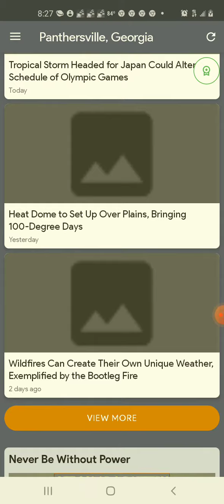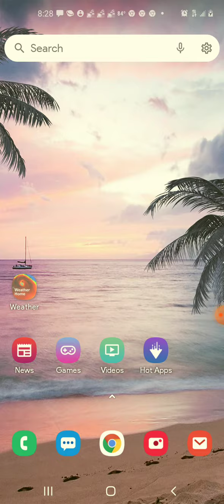🌧 🌦 rain weather 🌤 sun news day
just using the payment was taken taken of my bank on my bank 🏦 and cents to round off payment